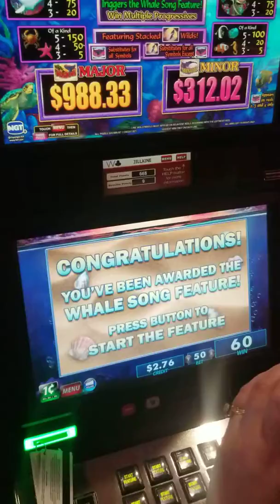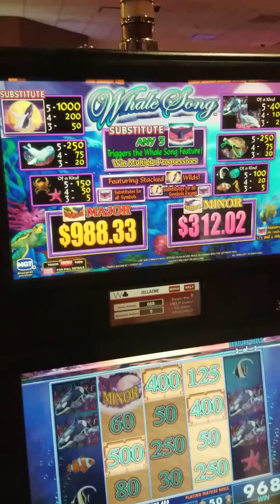FOUR WINDS HARTFORD - Whale Song bonus #2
.50 bet bonus